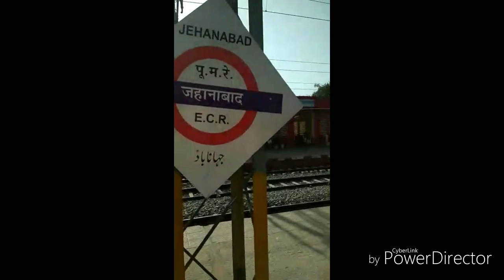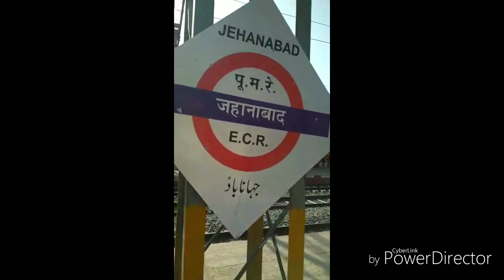How is The railway station of Jahanabad district of Bihar # My Home town # MANJARI KA CHANNEL 🤔😊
Hi guys ,
  welcome back to my channel . ye video mere hubby ne shoot kiya hai is video me inhone Jahanabad ke railway station or railway ke bare me bataya h .I hope aapko ye video pasand aayegi .